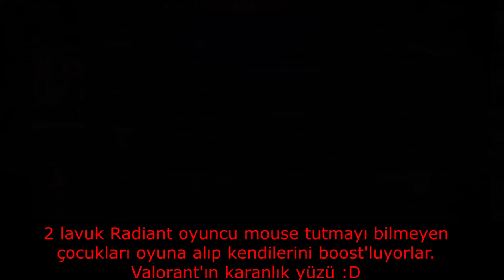KANALIMI GERİ ALDIM! - VALORANT RANKED'IN KARANLIK YÜZÜ